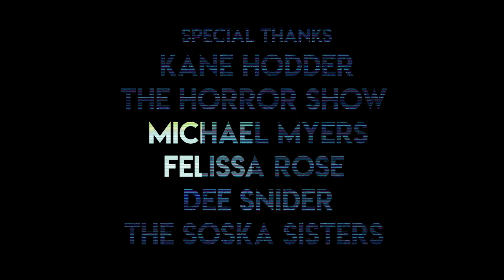Bloody Disgusting's Reader's Choice Awards - Gag Reel and Credits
Bloody Disgusting's 2017 Reader's Choice Awards.